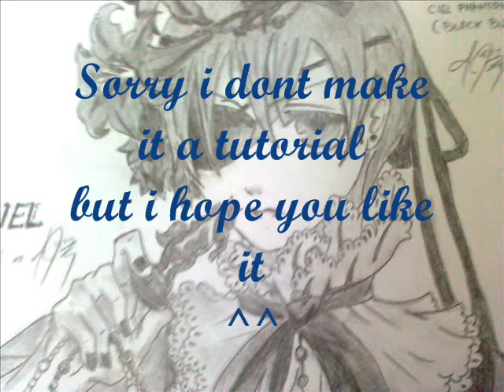How to draw Ciel Phantomhive-Black Butler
\¸AnImE ¸¸¸¸\
I hope you like it